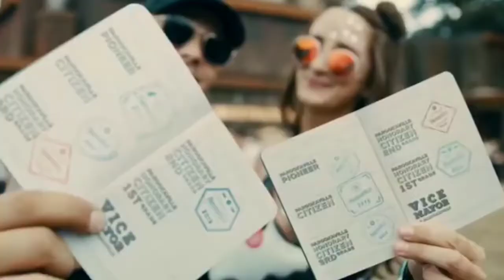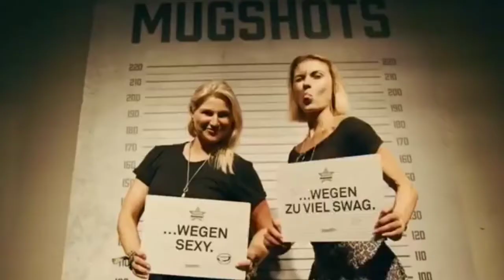BGM_SONGS_AND_STATUS​ BassBoosted​ mymix DJ Remix | JBL Hard bass music rap pop | Mix Songs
▶Bass Booster DJ Remix 3D Mix Masti JBL Hard bass music rap pop speakers
▶JBL Hard Bass Booster.